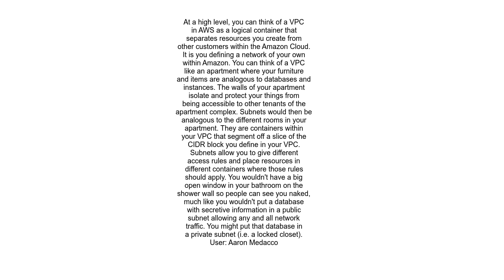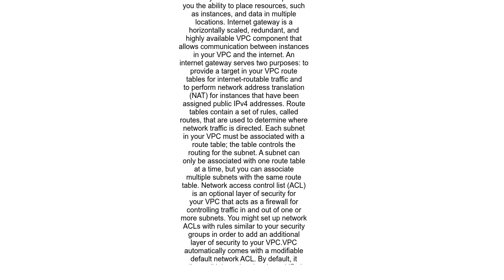What is VPC, Subnet in AWS